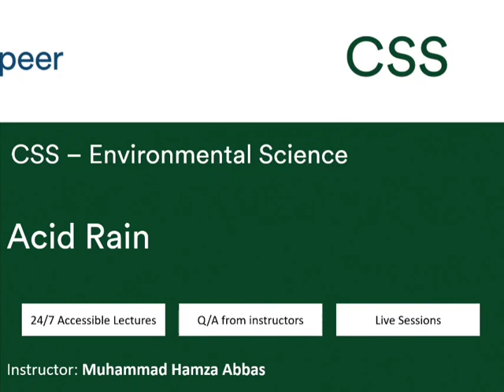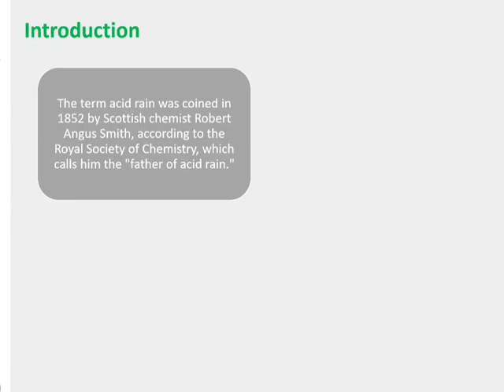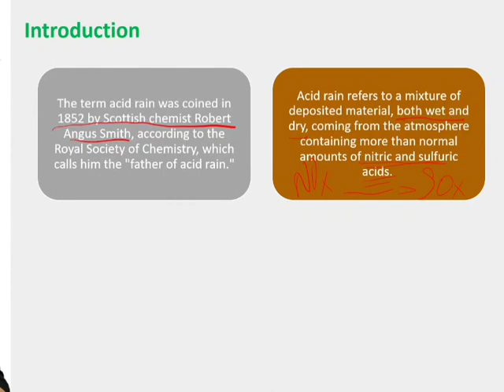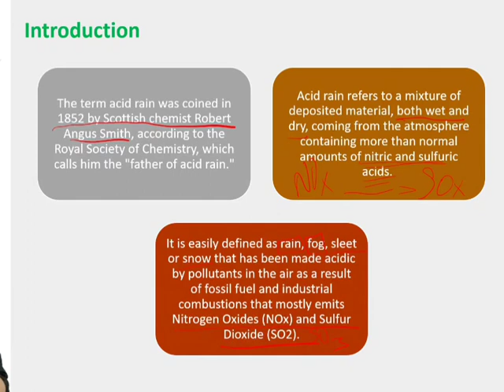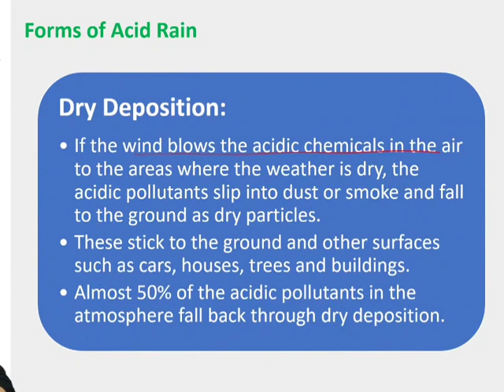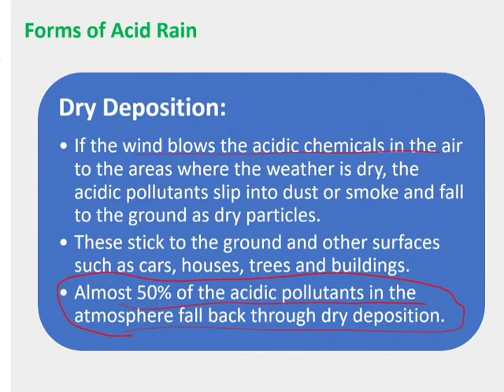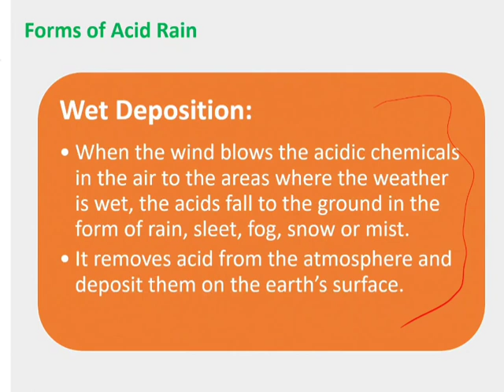Acid Rain and types of Acid Rain @